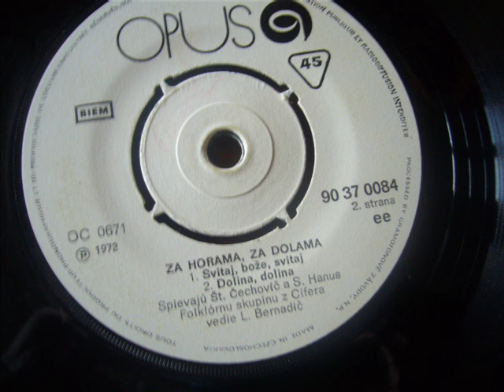Svitaj Bože svitaj- Štefan Čechovič a Stanislav Hanus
spievajú Štefan Čechovič a Stanislav Hanus
folklorná skupina z Cífera vedie L. Bernadič